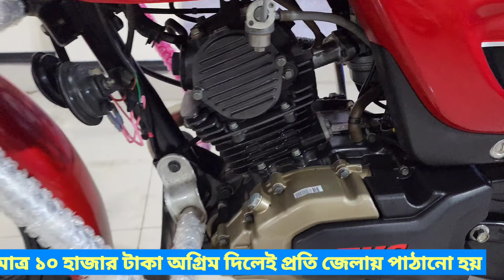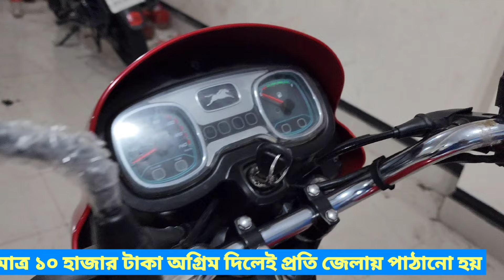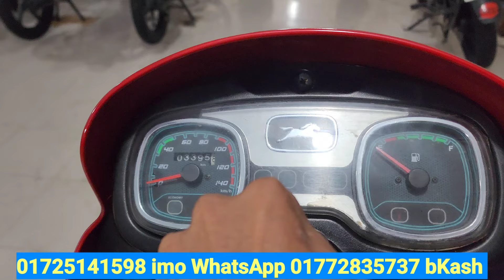একদম নিখুঁত ও ইঞ্জিন ইনটেক এবং শো-রুম কন্ডিশন বাইক বিক্রি হবে TVS REDWAN 110 SECOND HAND BIKE PRICE